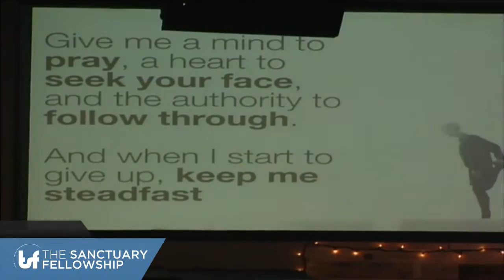Reset - Pastor Jorge Martinez - TSF - 1/03/2016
This is the first sermon of 2016 at The Sanctuary Fellowship. Today's sermon title is "RESET". Pastor Jorge Martinez challenges us to RESET.

1 Timothy 4:8 … For physical training is of some value, but godliness has value for all things, holding promise for both the present life and the life to come.

Join us every Sunday at 1469 St. Peters Avenue, Bronx, NY at 11:00 AM or live on line